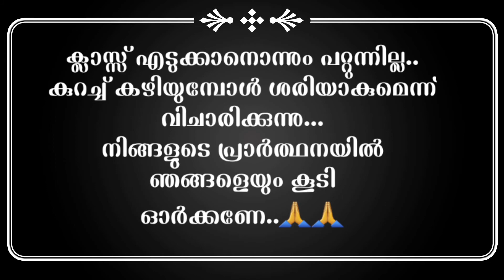കുറെയേറെ videos ഇടാൻ വിചാരിച്ചിരുന്നു. ഒന്നിനും സാധിക്കുന്നില്ല 🙏😔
പപ്പ പോയതുകൊണ്ട് വല്ലാത്തൊരു അവസ്ഥയിൽ ആണ് ഞാൻ. ക്ലാസ്സ്‌ എടുക്കാനാകുന്നില്ല. അതുകൊണ്ട് കുറച്ചു late ആകും videos ഇടാൻ. കണക്കിന്റെ basic തീരെ അറിയില്ലാത്തവരെ സഹായിക്കാൻ തുടങ്ങിയതാണ് ഈ ചാനൽ. അതുകൊണ്ട് തന്നെ videos ഇടാതിരിക്കാനും വയ്യ. ക്ലാസ്സ്‌ ഇടും. പക്ഷേ കുറച്ചു time വേണം. അതൊന്ന് പറയാൻ ആണ് ഈ വീഡിയോ ഇട്ടത്. ഇതുവരെ  നിങ്ങൾ തന്ന സ്നേഹത്തിനും സപ്പോർട്ടിനും ഒരുപാട് നന്ദി..🙏🙏
തുടർന്നും നിങ്ങളുടെ   support ഉം  പ്രാർത്ഥനയും ഉണ്ടാകണം 🙏🙏